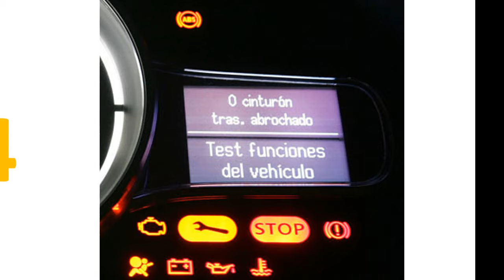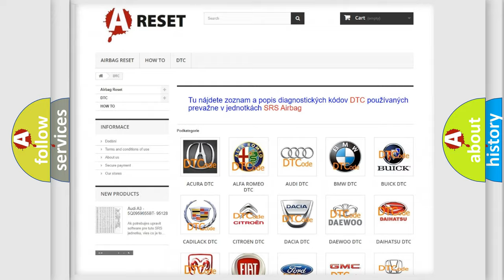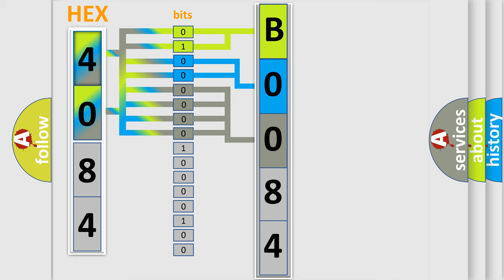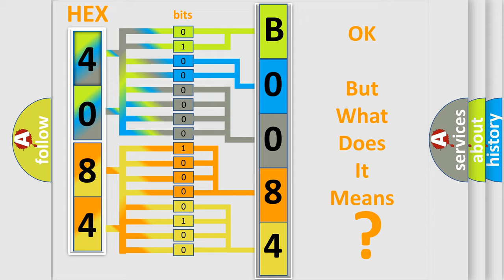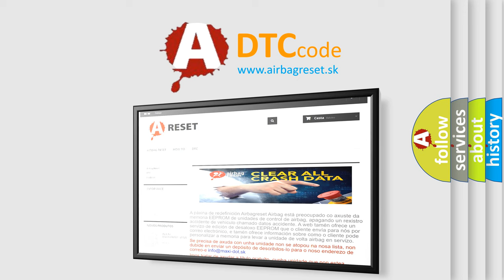DTC Saturn B0084-01 Short Explanation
Contents:
0:21 Basic DTC analysis according to OBD2 protocol standard.
1:48 Insight into programming
2:58 A diagnostically understandable description of the Diagnostic Trouble Code
3:05 Basic error definition

Make:
Saturn
Code:
B0084 01
Definition:
Right Front Impact Sensor Short to Battery
Description:
Ignition voltage is between 9-16 volts.
Cause:
All of the following conditions exist for 2.5 seconds:B0083 01 or B0084 01The front impact sensor has been shorted to voltage.